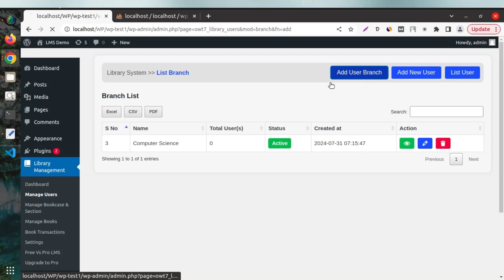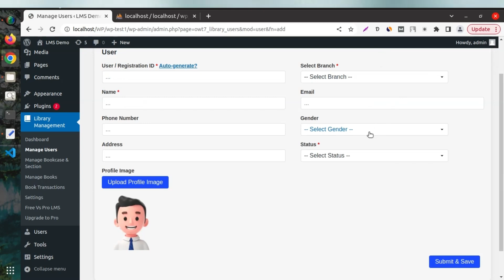LMS 3.0 (Free) - How To "Create a User" in LMS WordPress Plugin?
Library Management System is a WordPress plugin which is designed to streamline and enhance the management of libraries, offering an intuitive and powerful solution for organizing books, users, bookcases, transactions, etc. Whether you are running a small community library or a large institutional library, our plugin provides the tools you need to operate efficiently and effectively.